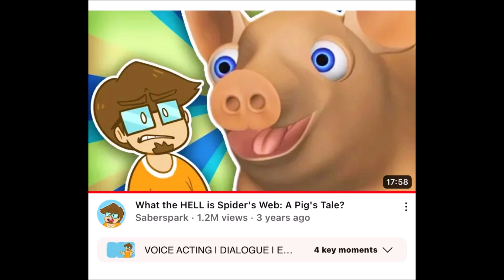No More/Reuse 3240